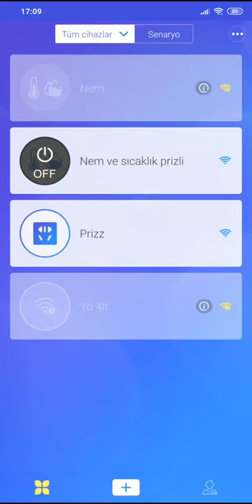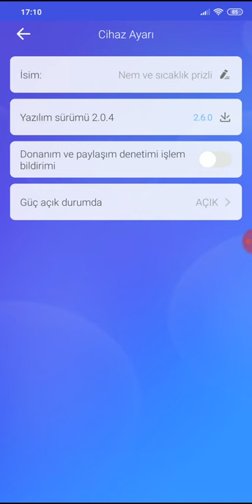cep telefonundan uzaktan nem ve sıcaklık kontrol cihazı ayarlanması sismist 08508852526